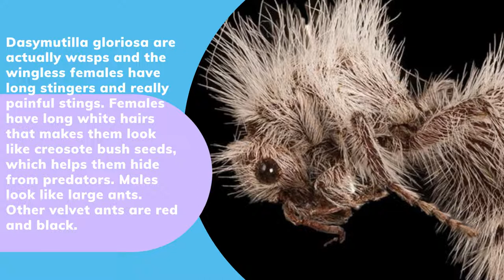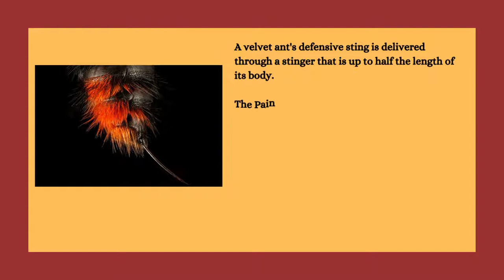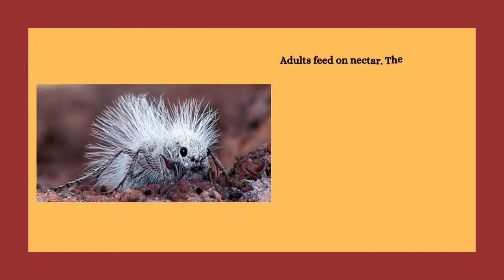White Velvet Ant - Wasp Disguised as an Ant